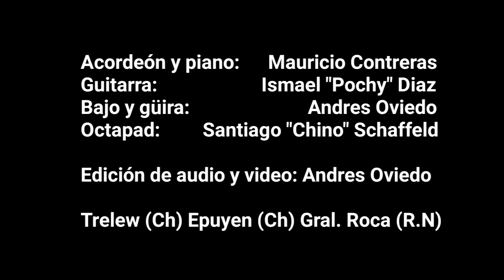Camarão (forro novo) versión cumbia - Grupo Vacilon (Modo cuarentena)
Nos juntamos (virtualmente) con mis amigueros del GrupoVacilon y nos animamos a hacer el Camarão (Forro novo) en versión Cumbia. Para tropicalizar esta Cuarentena.

Desde General Roca (Rio Negro) en el acordeón y el teclado Mauricio Contreras.
Desde Epuyen (Chubut) en la guitarra eléctrica Ismael 'Pochy' Diaz.
Desde Trelew (Chubut) en bajo y güira Andres Oviedo.
En la octapad (Batería y congas) Santiago 'Chino' Schaffeld

Edición de audio y video: Andres Oviedo.